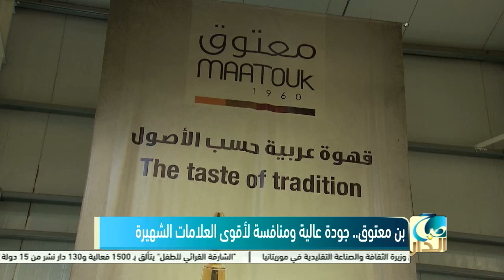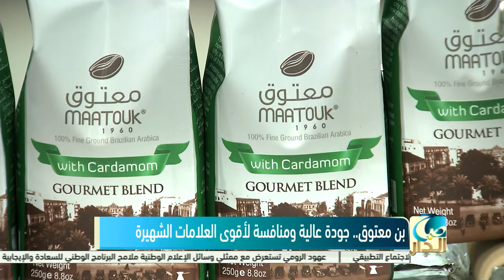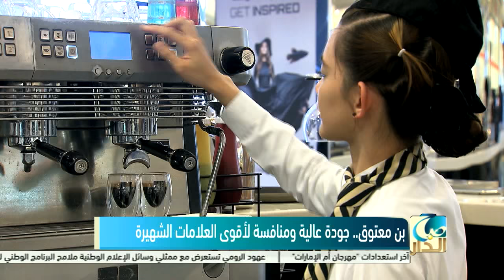قصة نجاح قهوة معتوق في تقرير خاص في صباح الدار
شاهد المزيد من قناة ابو ظبي